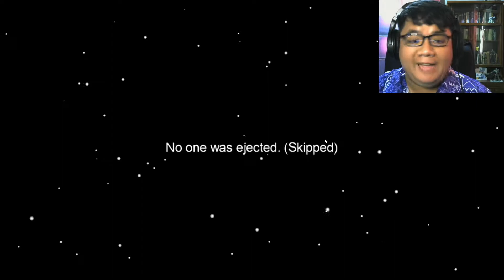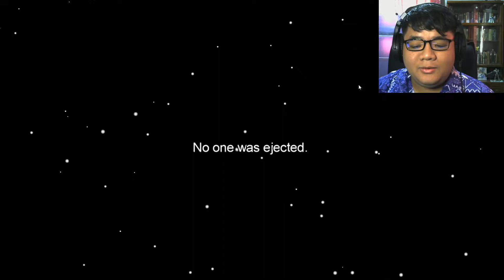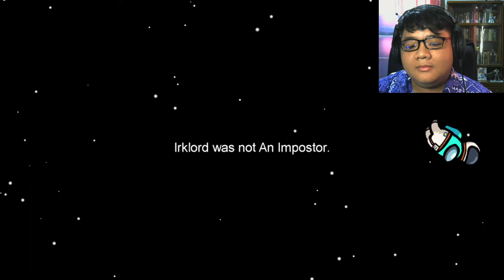Among Us Highlights #2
Deception is my weapon, but I must learn how to sharpen this dull blade once again.

Let's Play: Among Us